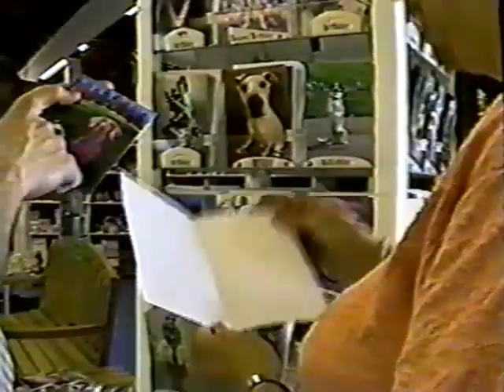SPENCERS: A Full Day With the Spencers